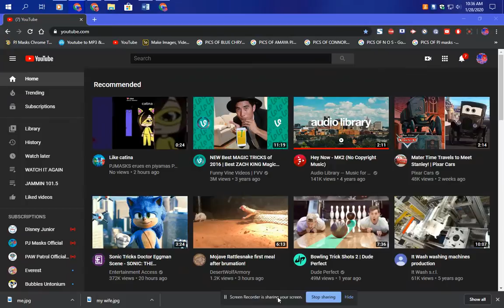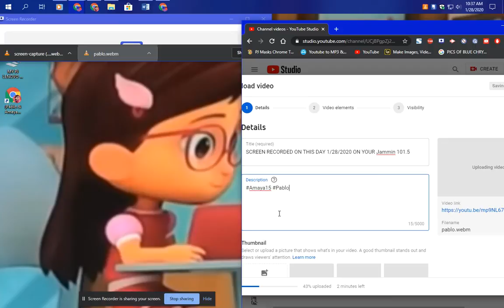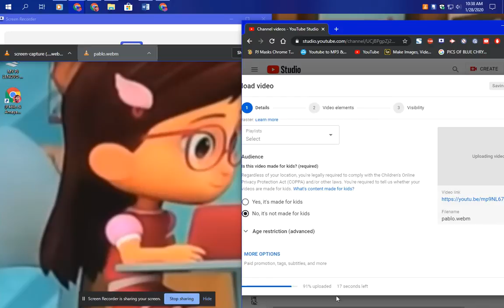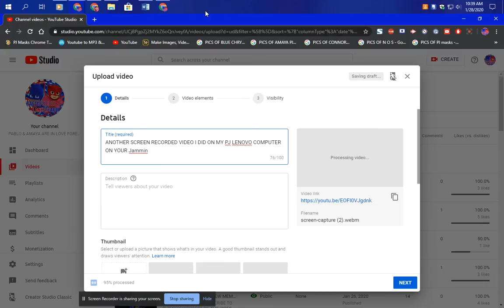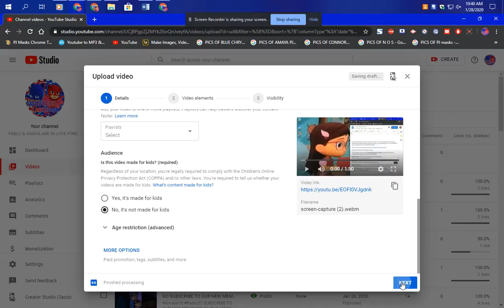WATCH ME UPLOAD MY VIDEOS TO MY YOUTUBE CHANNEL ON MY PJ LENOVO COMPUTER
WATCH ME DO MY VIDEO UPLOADING ON MY PJ LENOVO COMPUTER MY WIFE AMAYA USES THIS COMPUTER AND ME TOO

WE UPLOAD THE VIDEOS TO MY CHANNEL I SHARE MY YOUTUBE WITH MY WIFE AMAYA